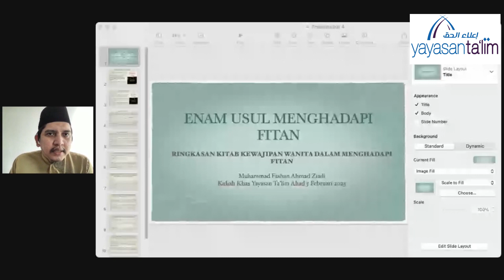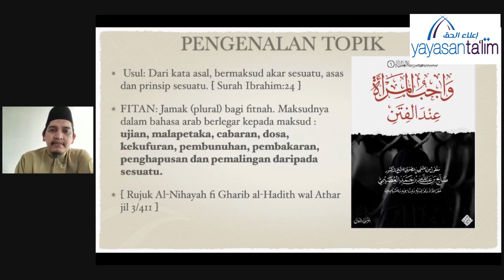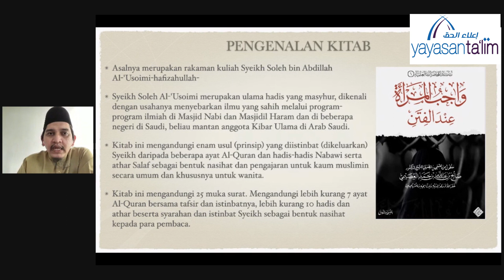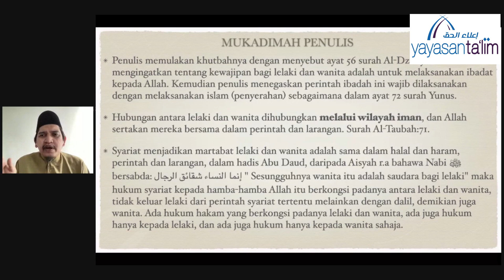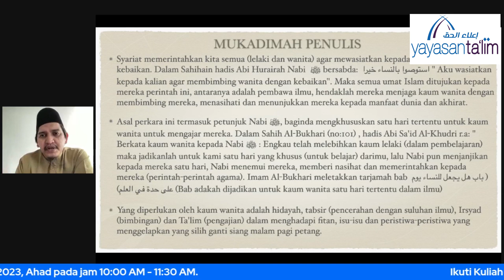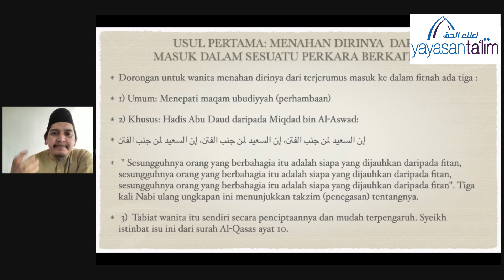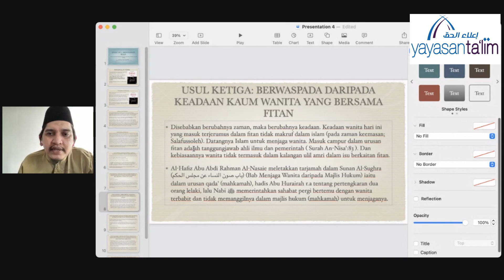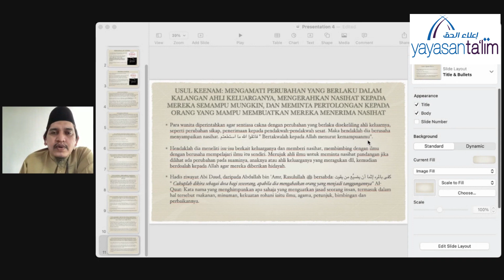Yayasan Ta'lim: Kewajipan Wanita Dalam Menghadapi Fitan [05-02-2023]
Ini adalah Kuliah Khas yang bertajuk: Kewajipan Wanita Dalam Menghadapi Fitan: Ulasan Kitab Enam Usul Bagi Wanita Menghadapi Fitan oleh Syeikh Al-'Usoimi yang di sampaikan oleh Ustaz Muhammad Fashan Ahmad Ziadi (hafizahullaah).

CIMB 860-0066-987